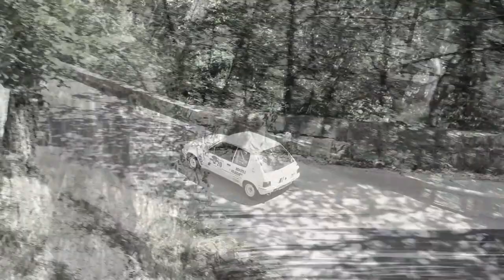Montée historique de Lucéram 2023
Très belle journée, site magnifique, parcours sinueux, un vrai régal pour les pilotes et les spectateurs. Au total, une centaine de véhicules, de quoi satisfaire toutes les envies. Attention, pour ceux qui ne sont pas du SUD, allergique aux cigales, s'abstenir !!